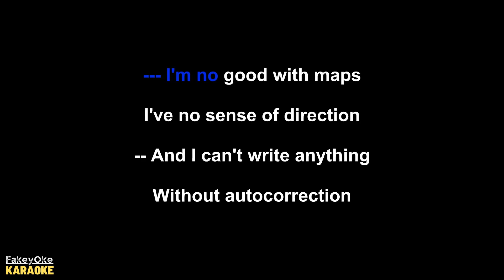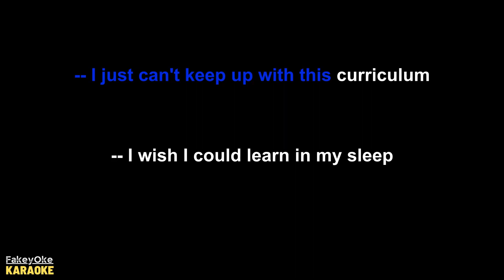Dikembe - Scottie Spliffen [Karaoke]